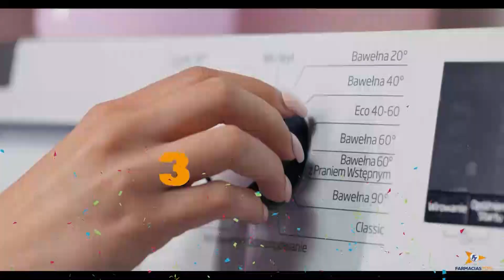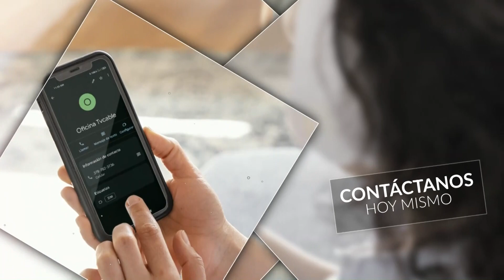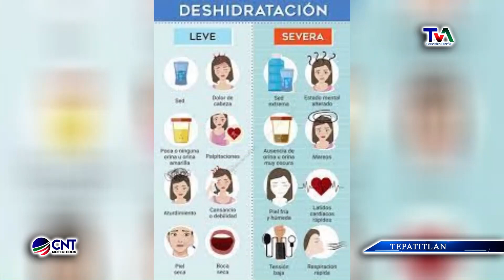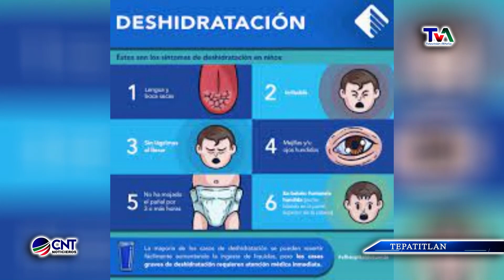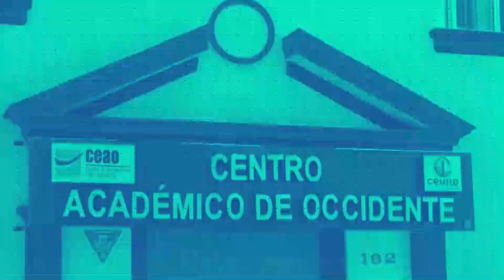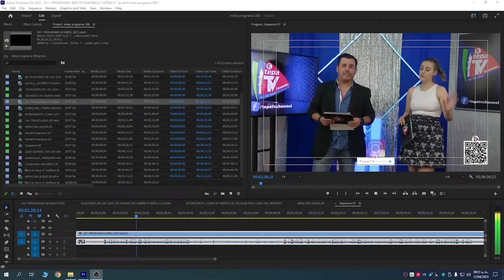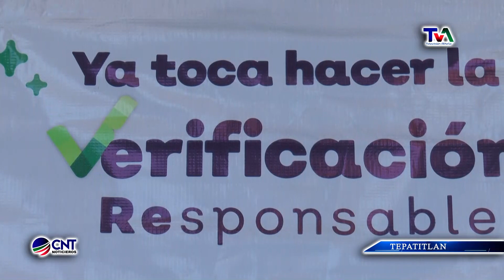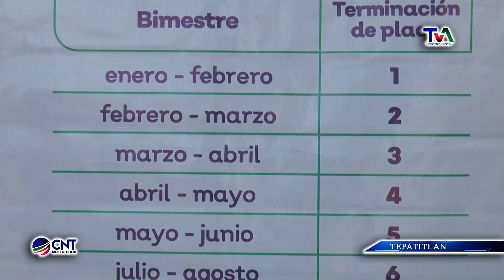CNT NOTICIERO 14 DE JUNIO DE 2023